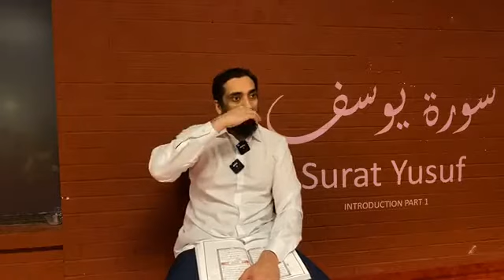Surat Yusuf: Introduction Part 1 Nouman Ali khan